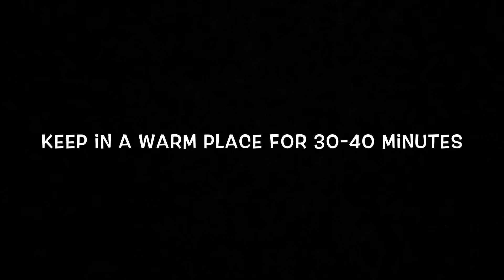Delightful Pizza Cups | Kitchen Ninja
Little delectable cups of goodness with deliciousness in every bite!
Serve them hot or cold, they are just scrumptious ! Kids friendly, super easy to make and thoroughly satisfying. They are a great option for lunch on the go, snack or even for tiffin box.

Ingredients :

For dough (makes approx 18 pizza cups)
2.5 cups of flour (I've used 1.5 cups of all purpose flour and 1 cup of whole wheat flour)
2 tsp instant yeast
1.5 tsp sugar
1.5 tsp salt
1/4 tsp baking powder
5 tbsp oil
Warm milk (approx 1 cup)

Pizza sauce (I've used readymade)
(U can make an instant pizza sauce using ketchup, hot sauce and oregano/mixed Italian herbs)

Any veggies of ur choice.
Ive used-
1/2 cup capsicum
1/2 cup onion
1/2 cup tomato(deseeded)
1/4 cup corn kernels

Mixed herbs
Mozzarella cheese
Chicken boneless (diced and cooked)(optional)
Olives